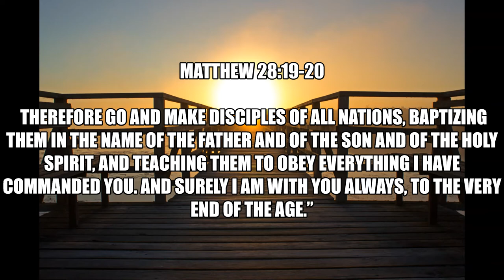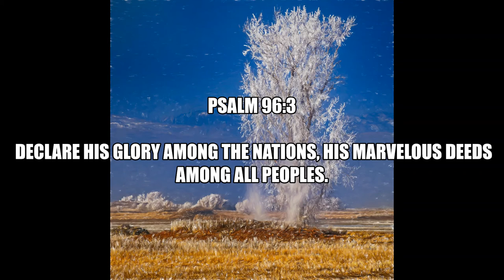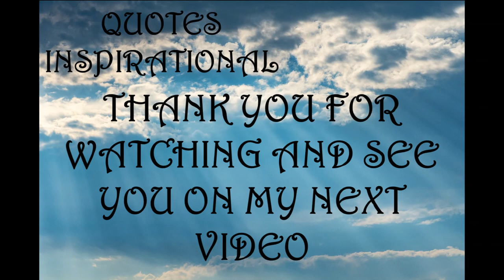Inspirational Quotes - Missions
If you like Inspirational Quotes  - Missions video, please do not forget to hit the subscribe button and the bell icon to notify you, we are uploading new inspirational quotes every day.